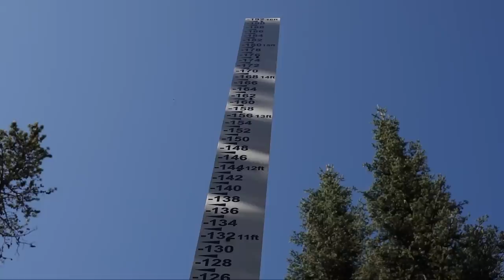A Magical Sunrise-The Great Divide Mountain Bike Adventure-Part 12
This series is about my experience on the Great Divide Mountain Bike Route in July 2020. In this episode, we awake to a beautiful sunrise, ride past the mighty Tetons and meet up with our friend Kevin!

Camera Gear:
Sony RX100Vii